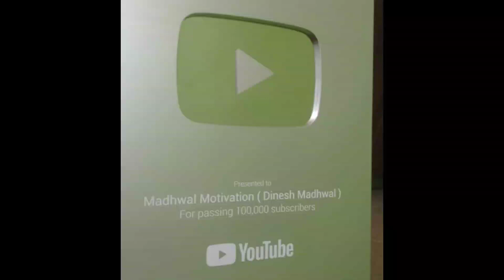ऐसी क्या विडियो बनाते है मढ़वाल जी || 2 चैनलो पर 1 लाख सब्सक्राइब से ज्यादा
कैसे बनाया 2 saal मे 1lakh subscribers | meet @Mast_Facts Friends, today many people want to grow on YouTube Many people want to increase the subscriber, but in this video I am going to introduce you to one such shorts creator who made 2 million subscrubber on his channel in just 20 days and today earning from youtube. How much earning are you doing? How to become successful on YouTube How a student can become successful in his life I will talk about all in this video The video is going to be very motivational and very educational solve query mast facts mast facts video mast facts new video mast facts success story mast facts new video mast facts biography motivation motivational video motivational interview motivation interview inspirational interview success motivation motivational video hindi motivational how to become successful successful motivation how to i